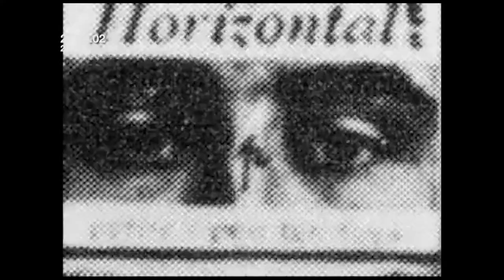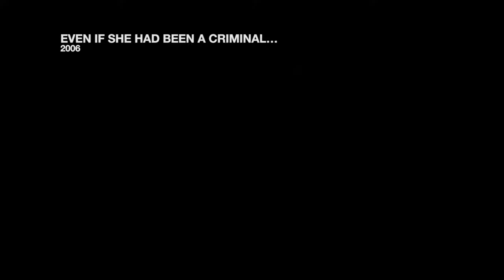Masterclass Jean-Gabriel Périot: 'Karika koja nedostaje'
U petak, 23. ožujka u 19 sati 2018. godine u dvorani Müller kina Europa zagrebačkoj publici predstavio se francuski autor i majstor montaže Jean-Gabriel Périot, u sklopu masterclassa pod nazivom 'Karika koja nedostaje'.

Razgovor je moderirao Igor Bezinović.

Jean-Gabriela Périota zovu majstorom montaže te „kraljem arhive“, a većina njegovih kratkih filmova u zadnjih 15 godina djelovanja nastala je isključivo korištenjem raznih vrsta arhivskih snimki.

Svoj filmski jezik definirao je inovativnošću, koristeći uobičajena sredstva poput televizijske arhive koja spaja s Google Maps animacijama, crtežima, slikama ili fotografijama. Kroz montažu pronalazi novi kontekst kojim zatim manipulira provocirajući nove perspektive. Kao rezultat, njegovi filmovi potiču gledatelja na pronalaženje "karika koje nedostaju" između dviju suprotstavljenih slika. Njegovi se radovi ne mogu jednostavno svrstati, prostirući se područjem između dokumentaraca, animacije i eksperimentalnog filma dok se najčešće bavi tematikama koje predstavljaju nasilje, rat ili povijest.

Najpoznatiji je upravo po kratkim filmovima poput 'Dies Irae' (2005.), 'Čak i ako je bila kriminalac…'(2006.), 'Nijuman no Norei' (2007.) ili 'The Devil' (2012.), za koje je primio velik broj priznanja i nagrada, obišavši pritom više stotina festivala diljem svijeta. A German Youth (2015.), njegov prvi dugometražni dokumentarni film, otvorio je Panoramu na 'A German Youth', njegov prvi dugometražni dokumentarni film, otvorio je Panoramu na Berlinaleu 2015. godine. 'Natsu no hikari (Summer Lights)', kao prvi dugometražni igrani film, svjetsku premijeru je imao na filmskom festivalu u San Sebastianu 2016. godine nakon čega je zaigrao u kinima diljem Europe.

Masterclass 'Karika koja nedostaje' organizirali su Restart i Dokukino, u suradnji s Francuskim institutom u Hrvatskoj.